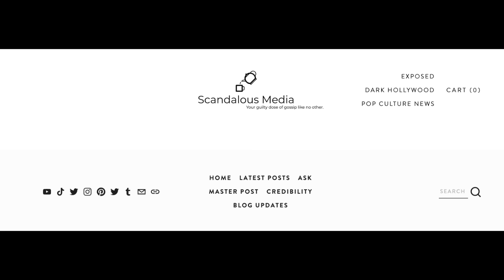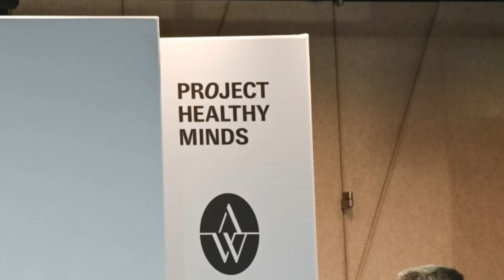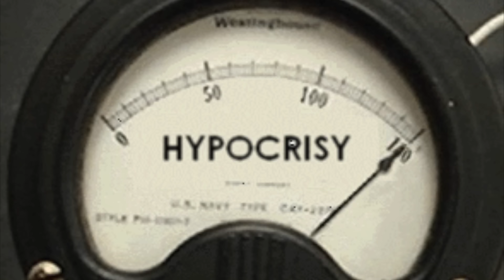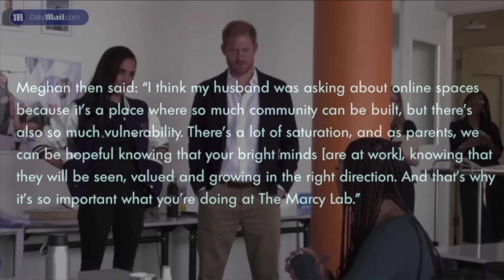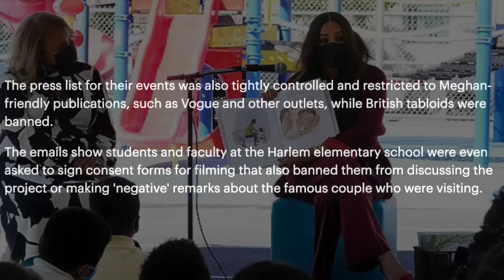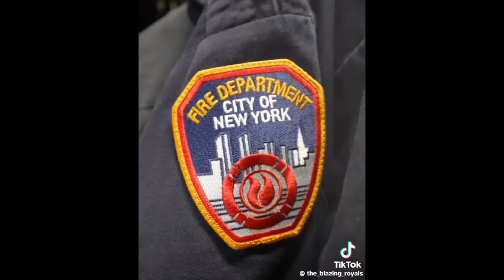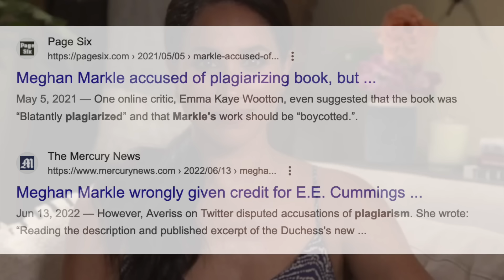Meghan Markle & Prince Harry are MAJOR HYPOCRITES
Meghan Markle & Prince Harry came crawling back to New York after their faux car chase in May and once again... they DITCHED their kids and went on TWO VACATIONS. Not to mention the awkwardness during the panel and all the death stares Meghan gave Harry...

Video Chapters:
0:00 - intro & background info
1:06 - Archewell's first in-person event
2:14 - first stop of the day
2:32 - HYPOCRITES return to NY
4:40 - cutting off Harry
6:31 - their Harlem SCAM
7:35 - 7 SUVs for NO ONE TO CARE
9:59 - Tensions at the panel
13:15 - history of disrespecting Harry
14:41 - DITCHING the kids
16:38 - Meghan's MEAN STARES
17:56 - Harry's LIES

Meghan Markle and Prince Harry in deep waters with Spotify and Netflix: Why is Archewell Productions doing absolutely nothing?

Prince William and Prince Harry got into a physical fight over Meghan Markle's Rude Behavior... the spare cries some more

Exposing The Scandalous Truth About Meghan Markle and Prince Harry: What Led To Their Departure From The Royal Family?

Exposing Meghan Markle's Past Relationships: Trevor Engelson, Cory Vitiello, and Shady Relationship With Prince Harry

The Truth About How Kate Middleton and Prince William feel about Meghan Markle! How did the Queen treat Meghan? Exposing Meghan and Prince Harry's departure, charity, and Hollywood dreams

A Detailed Coverage of Meghan Markle and Prince Harry's Trial: Scandalous Information That Was Exposed and the Final Decision

Meghan Markle is No Princess Diana: Palace Staff Call Prince Harry and Meghan "Outrageous Bullies"

Redoing the Variety interview, throwing a black woman under the bus, and the plane crash theory... this is how Meghan Markle's week went